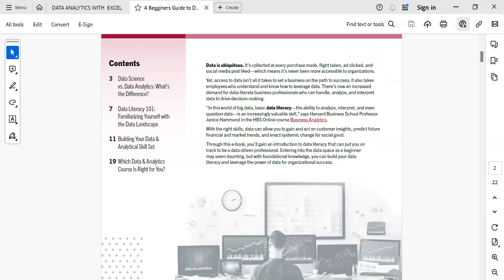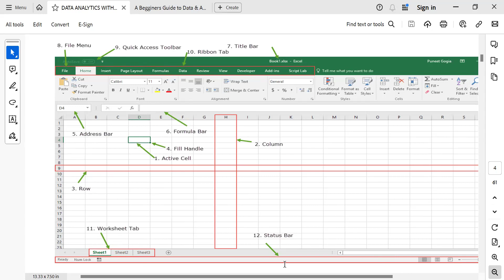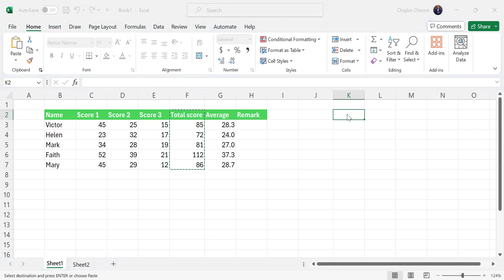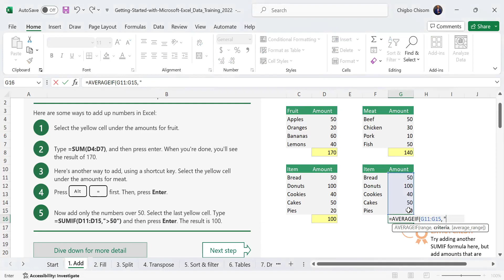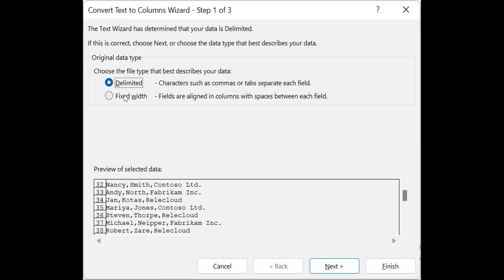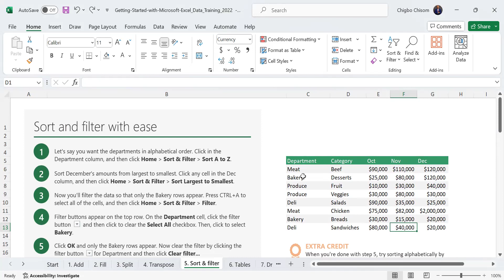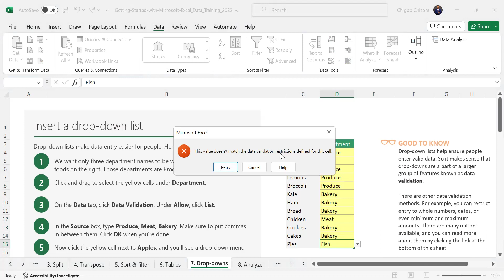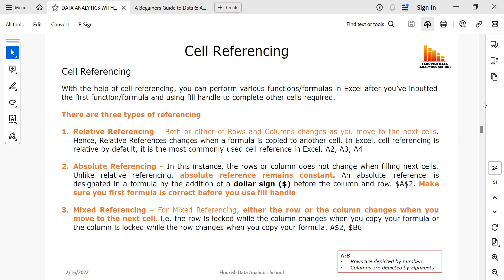A beginner's guide to Data Analytics and Introduction to Microsoft Excel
1. Data Science vs. Data Analytics: What’s the Difference?
2. Building Your Data & Analytical Skill Set
3. Which Data & Analytics Course Is Right for You?
4. Introduction to Microsoft Excel for Data Analytics